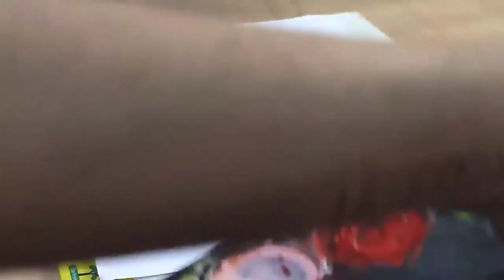Thread Art🎨|| Painting with thread|| Aurora~Runaway